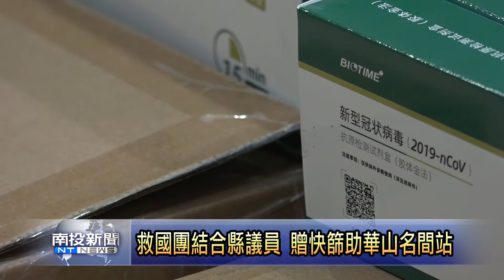救國團結合縣議員 贈兩百劑快篩助華山名間站 南投新聞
衛福部於4月公布實名制快篩試劑後，試劑量能變得相當不足，很多民眾都買不到試劑，更不用說社會上的弱勢團體。南投救國團為了關懷地方弱勢，特別捐贈200劑快篩試劑給華山金會名間站，並利用訪視獨老及弱勢家庭時給予協助，希望藉著這一點點心力拋磚引玉，讓大家共同度過疫情難關。